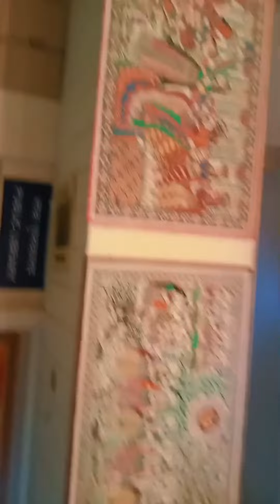A trip to kurukshetra mahabharat museum trend 🔥🔥🔥